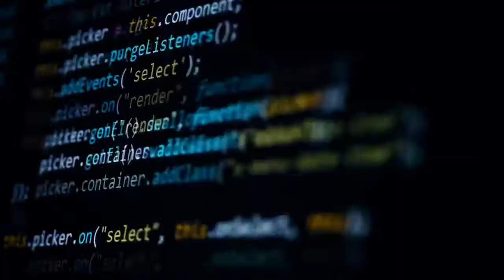How does peoples criticism about psychotherapy not being hard science affect you as a therapist ?